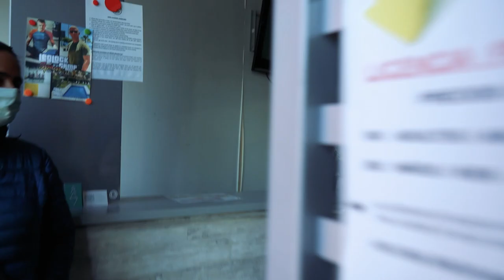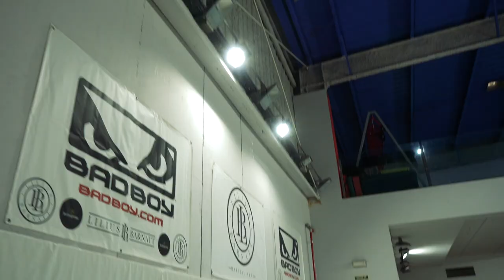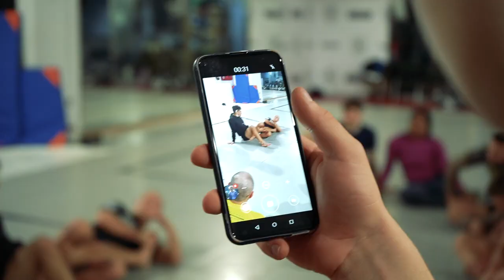LegLock Camp Spain // Kamil Wilk & Mateusz Szczecinski // Vlog Day 2